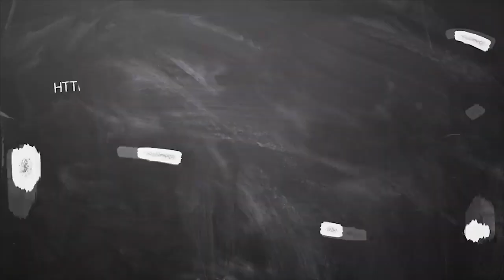June Month Rasi Palan 2019 simmam || சிம்மம் ராசி ஜூன் மாத பலன் 2019 || June month prediction 2019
June Month Rasi Palan 2019 viruchigam  2019